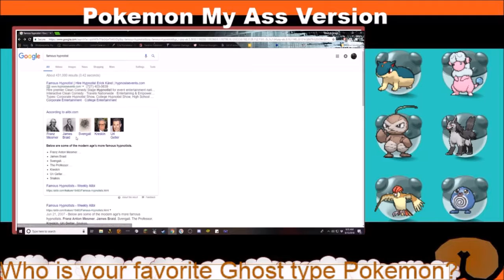That Rat Bastard! We've Found Our Bearings! Pokemon My Ass Version playthrough w/Moch Ep 11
Welcome, to Pokemon My Ass Version, a rom hack of Fire Red. In this nuzlocke playthrough, we'll explore the region of Kanto from a parody point of view and attempt to save the world. Come join us on a fun let's play of epic proportions!

Toot of the day: Who's your favorite Ghost type Pokemon?

Nuzlocke rules: Nuzlocke does not start until some kind of Pokeball has been received. Any Pokemon that faints is considered dead and must be placed in the death box. You can only catch the first Pokemon encountered on different routes or areas. If that Pokemon was able to flee or got knocked out, you forfeit your encounter for that area. You may also catch Pokemon from static encounters. All Pokemon caught must have a nickname (this rule may be ignored for fakemon games). Shiny clause is in effect which means any shiny Pokemon encountered may be caught regardless of when encounter was done. A black out/white out is a game over for the Nuzlocke.